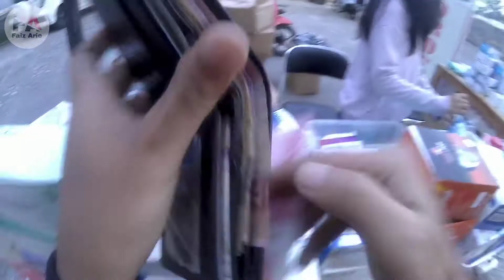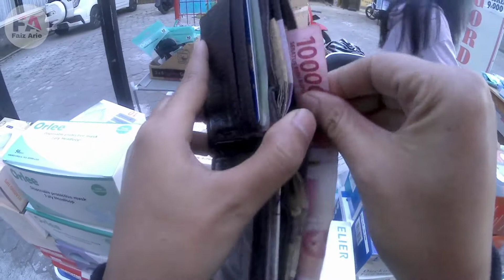yang jual masker manis banget | # vlog 17 | motovloger Indonesia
karena stock masker dirumah udah mulai habis, akhirnya beli masker deh

Alat yang dipake
🏍 Jupiter z1 2013
📽 B-Pro 5 alpha edition mark 2 s
🎙 Intercom BT-S3 (mod mic) & ejeas V6 pro
📱Redmi 9A
🎞 kinemaster mod